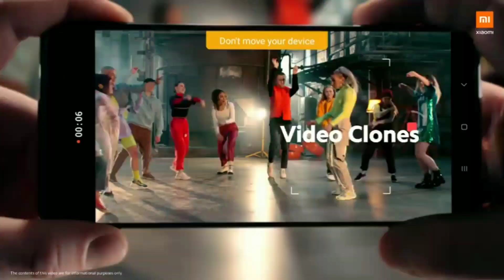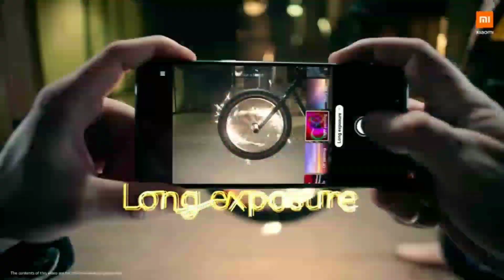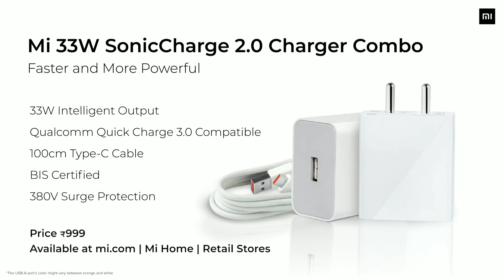Miui 12.5 Kab Tak Milega India Main Update 😭|Miui 12.5 India Stabal Update Release Date 🔥|Today News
Hiii

Kafi Zada User K Taraf Se Sawal Aane Lage Ki Kab Milega Miui 12.5 Ka Update India Main Or Kitna Time Hain Us Update Ko Aane Main Or Kya New Features Hain Us Update Main A Sare Sawal Ka Jawab Ham Es Video Main Dene Wake Hain To Es Video Ko Pura Dekhna..🔥🔥

DK Lifestyle
Miui 12.5 India Stable
Redmi 7
Redmi 8
Redmi 9/Prime
Android 11
Note 7
Note 8
Note 9/Max
Redmi 8 miui 12.5 update
Redmi 8a dual miui 12.5 update
Poco update
Poco x2
Miui 12.5